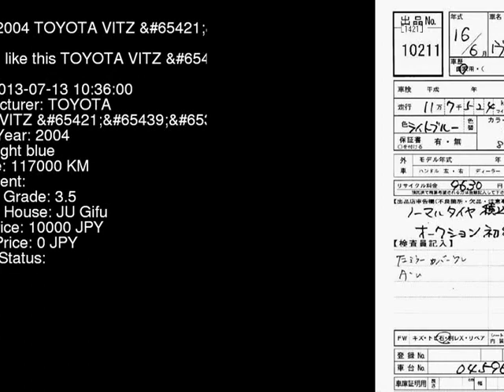2004 TOYOTA VITZ SCP10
the Authority on JDMs since 2007!  . Details on this car from auction in Japan